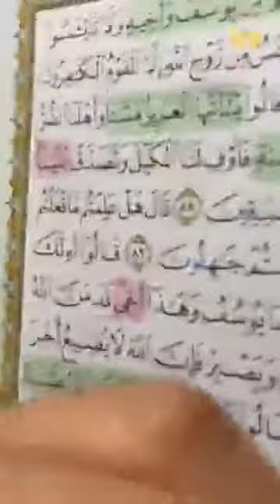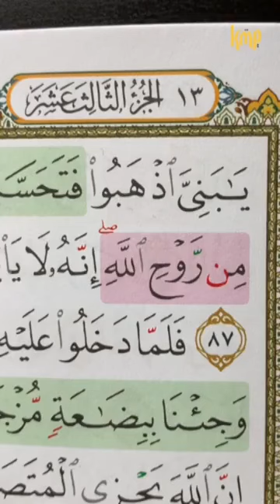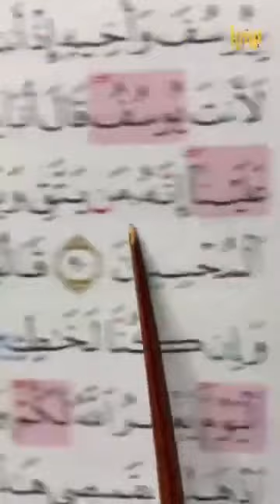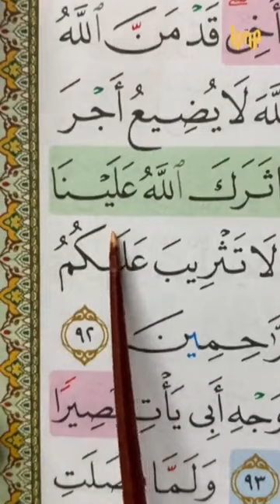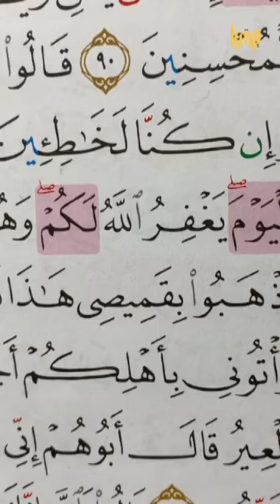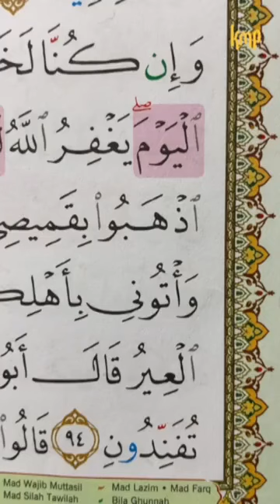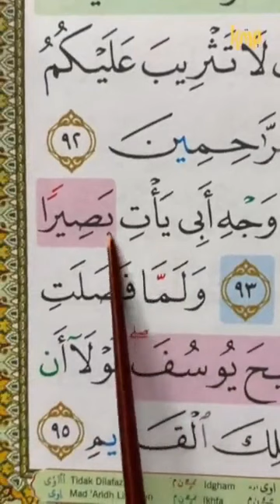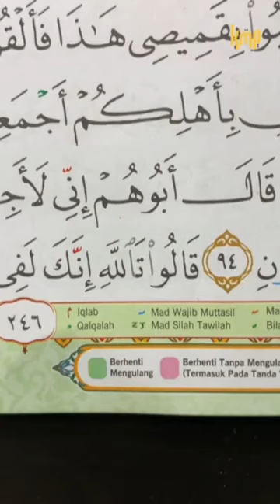BACAAN SURAH YUSUF DENGAN BERTAJWID : JUZ 13 (MS 246)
jomshare tajwid tajweed alquran kmp mengaji surahhud juz12___________________________________________✅Daftar Kelas One to One kelas Al-Quran untuk Asnaf Pembelian Al-Quran Al-Quran MUFIQ Instagram Telegram Youtube Tiktok service KMP Infaqlah seberapa pun. Infaq bukan dinilai dari angka tetapi infaq dinilai pada pemberiannyaCIMB BankKMP Academy Sdn Bhd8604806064